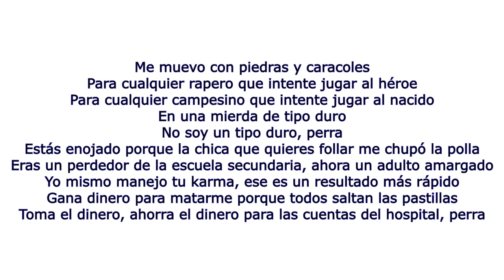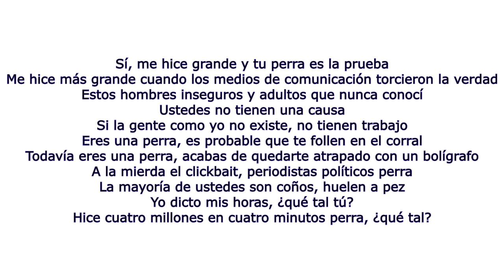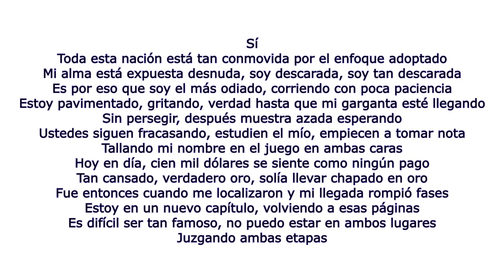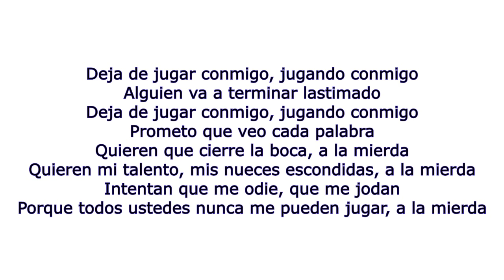Russ - Fuck That (Sub Español/Letra en español)